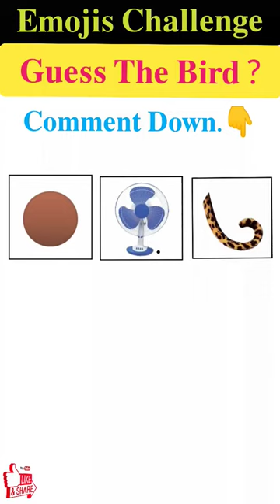Can You Guess The Bird From The Emojis Challenge? | Majedar Paheliyan